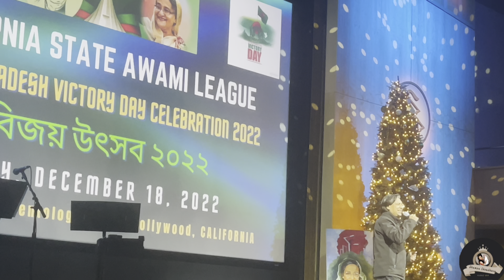আমেরিকায় বিজয় উৎসব ২০২২ । ক্লোজআপ ওয়ান তারকা শশীর সংগীত পরিবেশনা | Bangla Vlog | Victory day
বিজয় দিবস উদযাপন উপলক্ষ্যে ক্যালিফোর্নিয়া স্টেট আওয়ামিলীগ আয়োজিত বিজয় উৎসব ২০২২।
অনুষ্ঠান সঞ্চালনায় ছিলাম আমি শম্পা চৌধুরী, কেয়া পায়েল এবং কবিতা বড়ুয়া।
আর এই সফল অনুষ্ঠানটি যার তত্ত্বাবধায়নে সম্পূর্ণ হয়েছে সে হলো সাইফুর রহমান ওসমানী জিতু ভাই।
অনুষ্ঠানে সঙ্গীত পরিবেশন করেছে বেশ কিছু প্রবাসী শিল্পী বৃন্দ এবং ক্লোজআপ ওয়ান তারকা শশী।